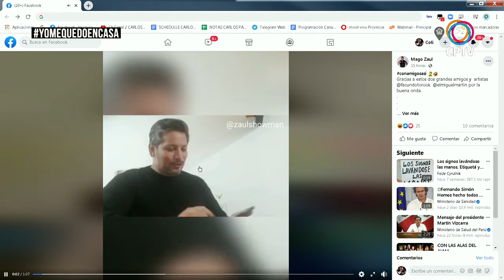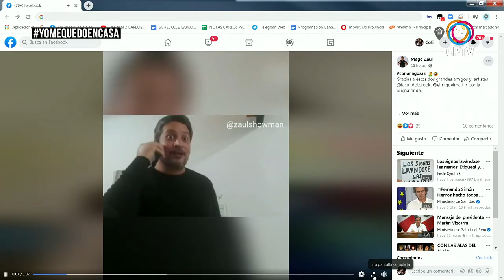HUMOR EN CUARENTENA: ZAÚL SHOWMAN